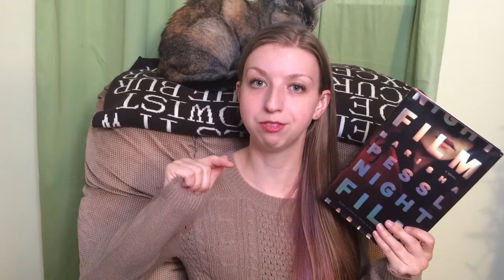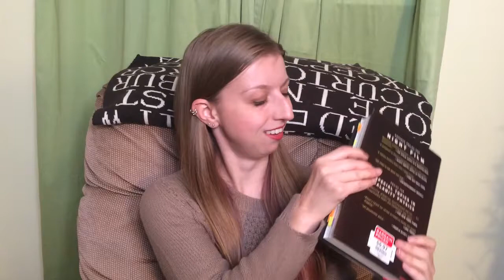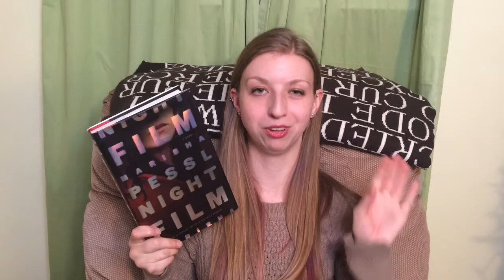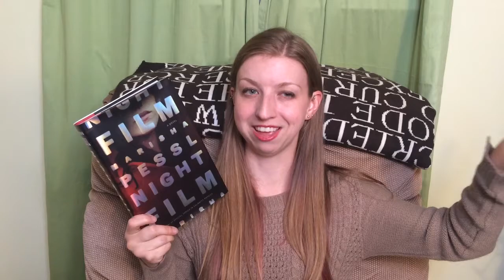Discussion | Night Film by Marisha Pessl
I can't wait to talk with you all in the comments and on goodreads!